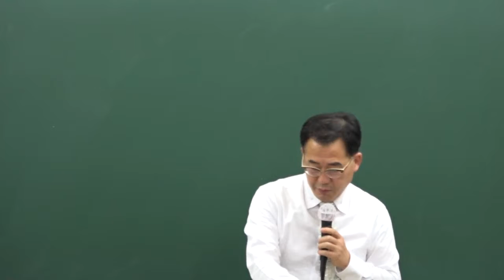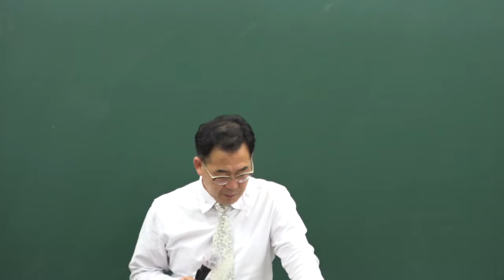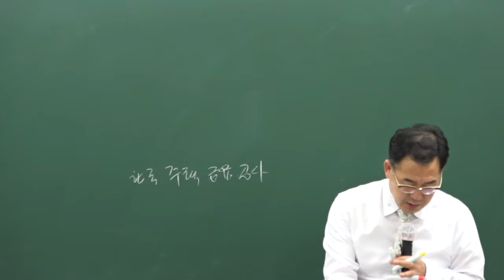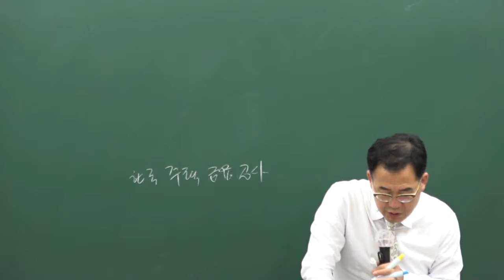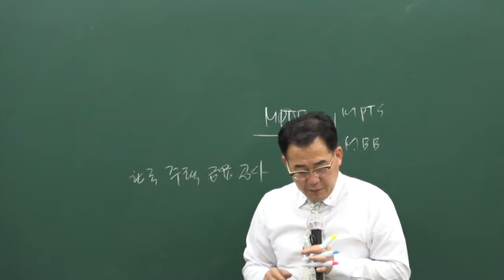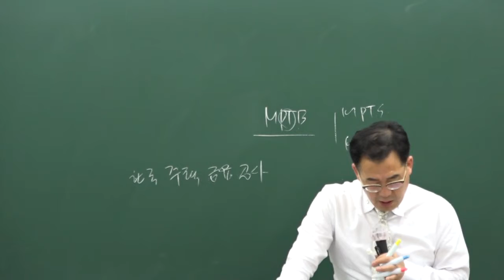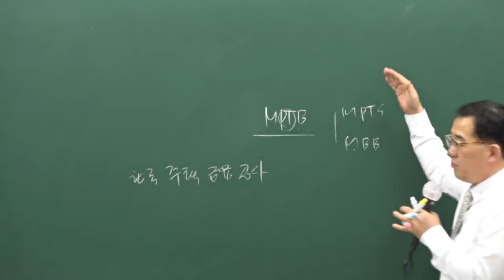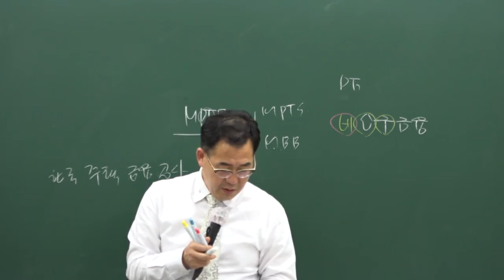[구리]남양주공인중개사학원 합격닷컴공인중개사무료동영상 부동산학개론 주형남교수추천 - 34강 문제풀이문제집 p 56